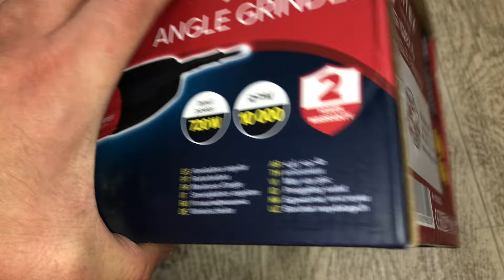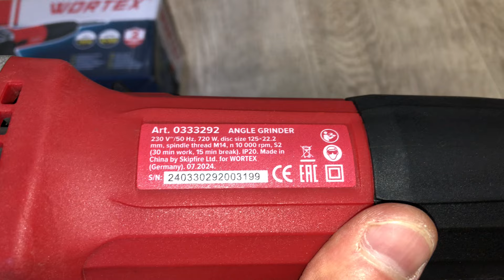Одноручная углошлифмашина WORTEX AG 1207-5 в коробке (720 Вт,125х22,2 мм) +5 дисков, Артикул:0333292